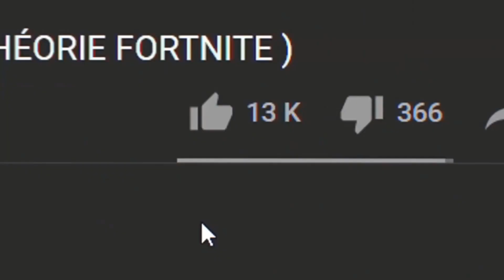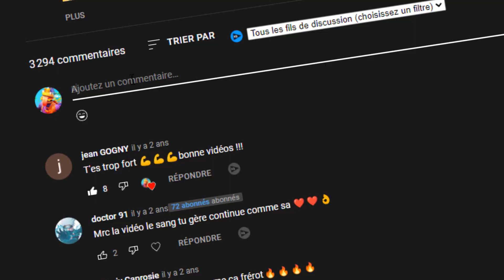skin NINTENDO SWITCH POUR TOUT LE MONDE ! 🤩 (récupére le!)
(Merci vous êtes les boss💛)

Pour participer :
🏆 Regarde 100% de la vidéo
👍 Like cette vidéo
🏆 Donne ton pseudo Epic en commentaire